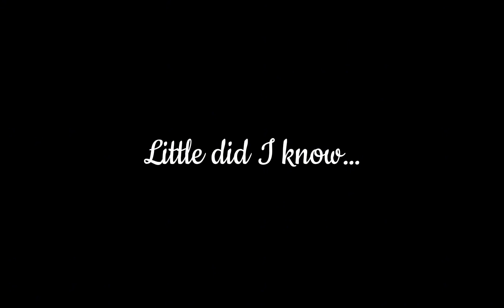Love Story | Starfall MV | Happy Valentines' Day Everyone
:D

Story: I would right a detailed description later but it’s just Kale and Aria falling in love.

Characters (in order of appearance):
Kael, Red haired guy
Aria, Blonde woman
Aria’s Dad, Blonde haired man

Inspo: Technically none
Song: Love Story Minor Key cover by Lydia the Bard
Credit me if you get inspired! I won't be surprised if you aren't though.
Screenshots: I forgot but over 200